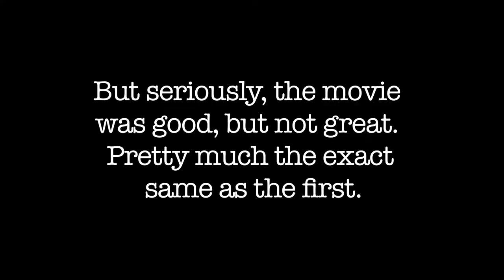The Hangover II REVIEW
Tj and Jacob talking about The Hangover Part II. This isn't the most serious video. Camp Hell review will be out shortly.